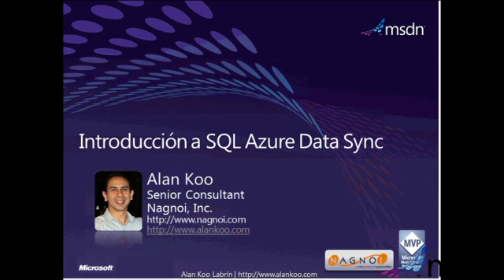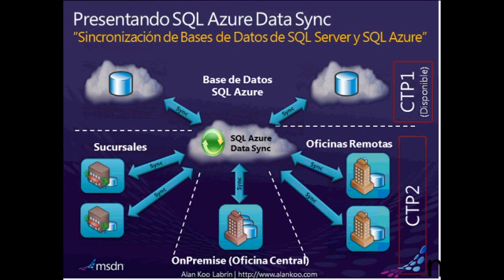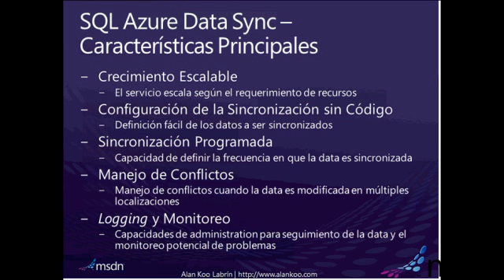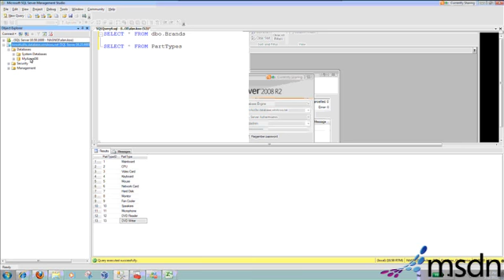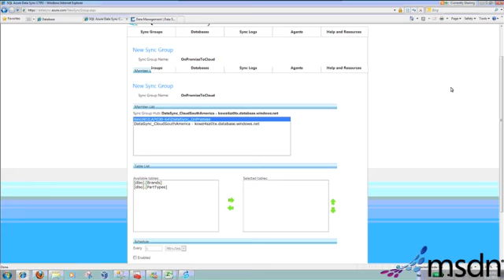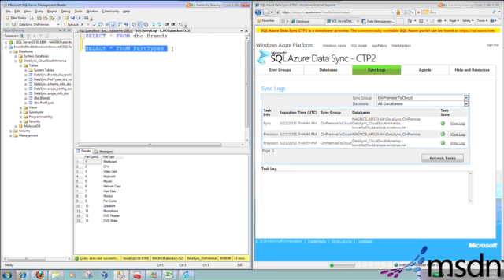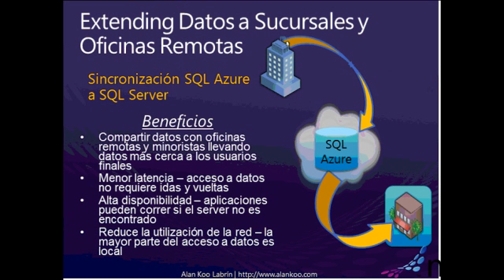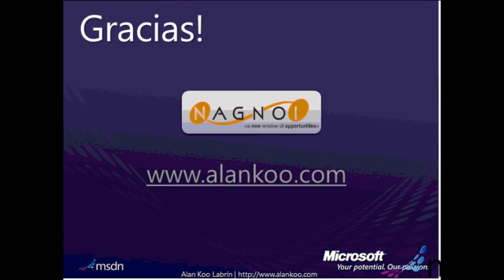Introducción a SQL Azure Data Sync